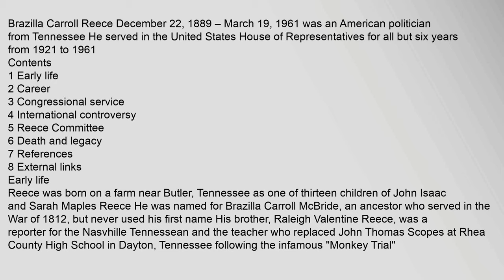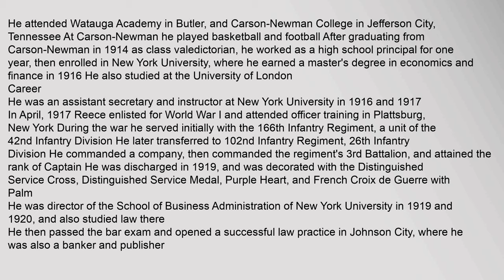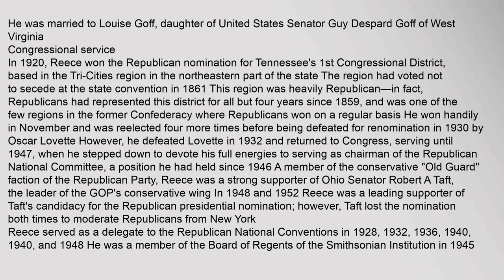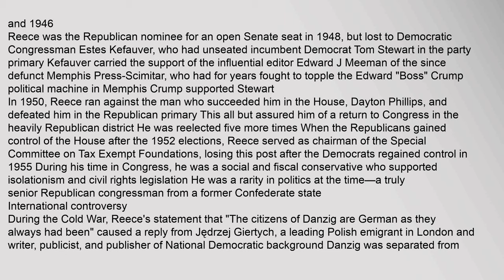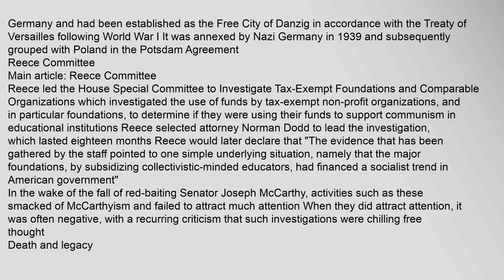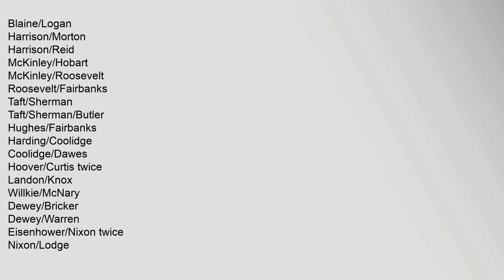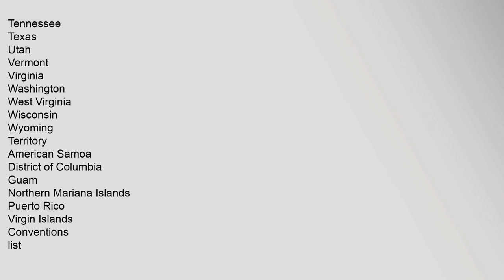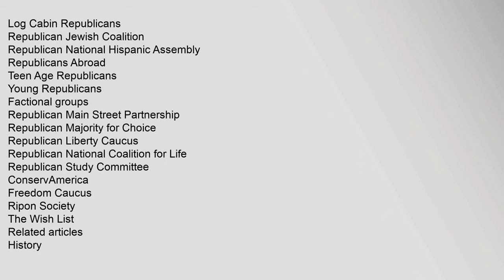B. Carroll Reece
Contents
1,Early,life
2,Career
3,Congressional,service
4,International,controversy
5,Reece,Committee
6,Death,and,legacy
7,References
8,External,links
Early,life